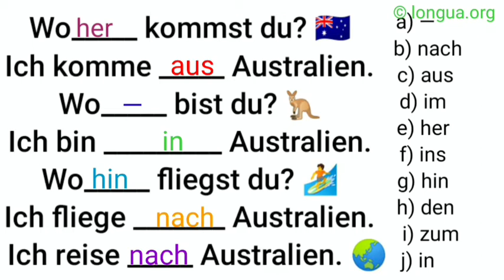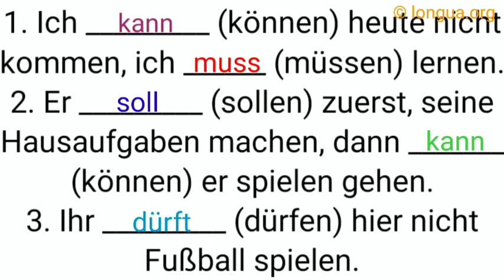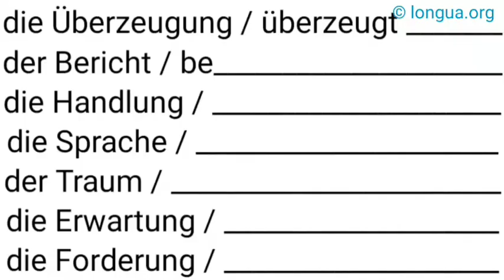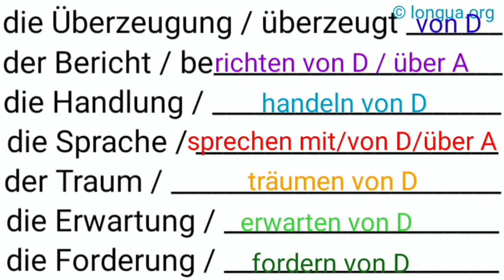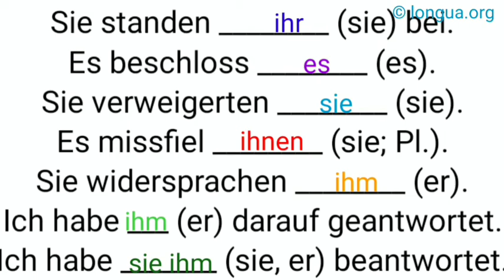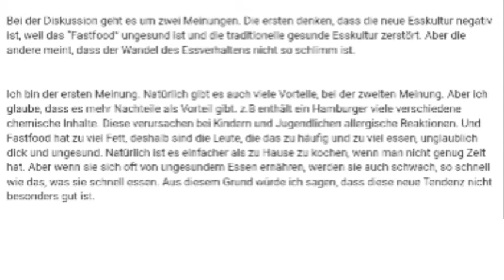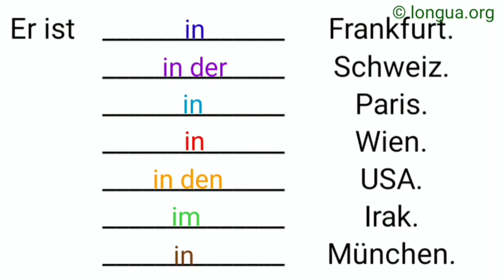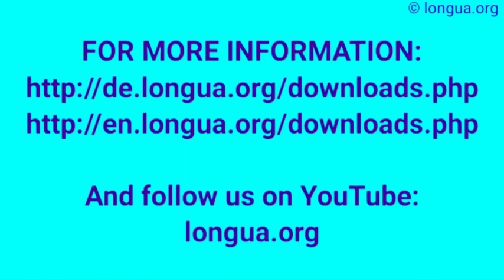Learn German, German language, German grammar, German Lessons, Präposition, zu, in, zum, auf, nach,